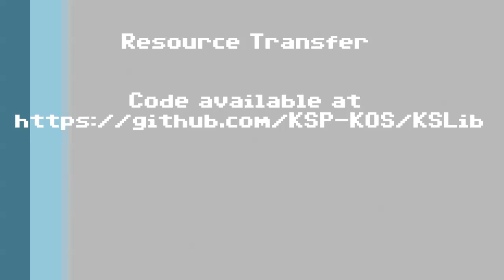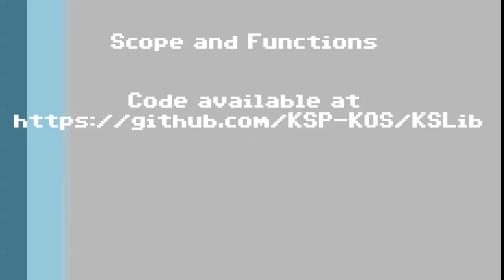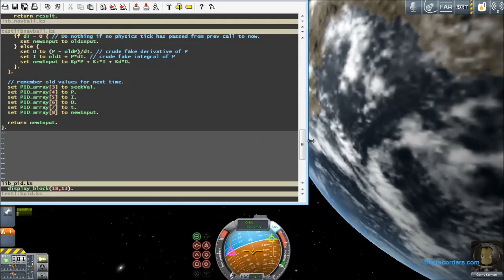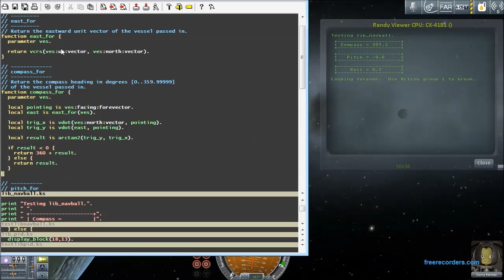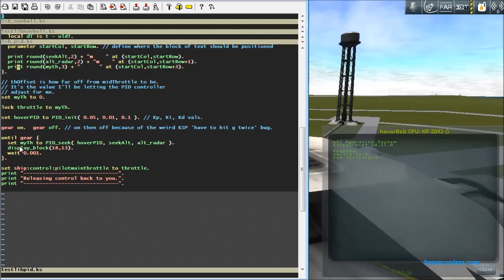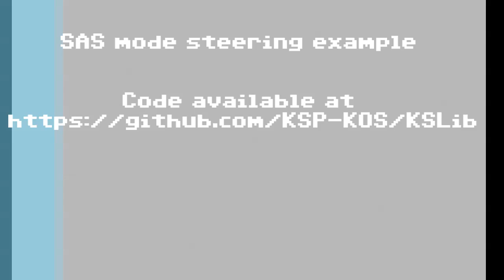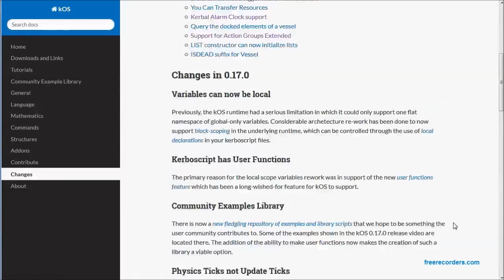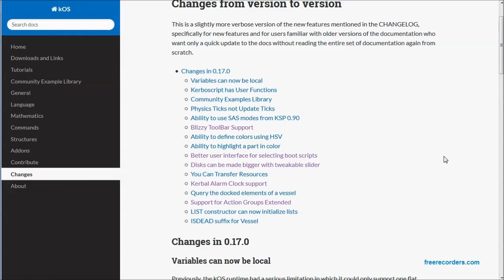kOS 0.17.0 release for KSP 0.9 (louder audio)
A major update to the kOS mod for Kerbal Space Program.
This is perhaps our biggest update yet.

kOS is a mod for the popular Kerbal Space Program game from SQUAD, that allows you to write small script programs to control your vessels.  It's like being given all the building blocks you can assemble yourself to make your own autopilot that works your own way.